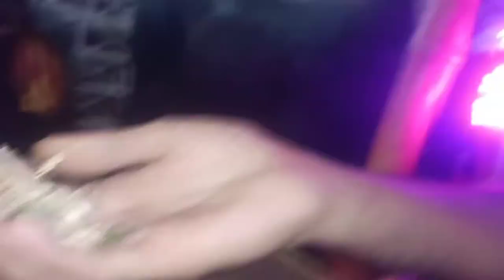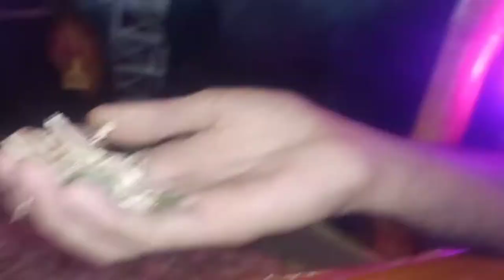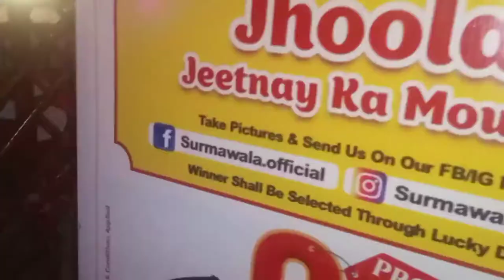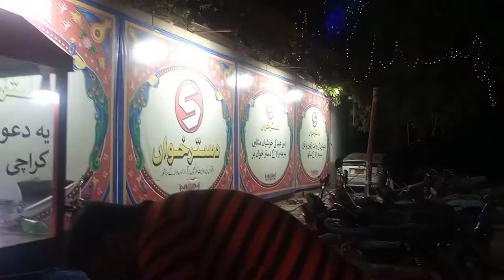cattle display || mandi vlog 3 || sumaiya talal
​ @Surmawala Official  cattle display
surmawala cattle display in Bahadurabad karachi